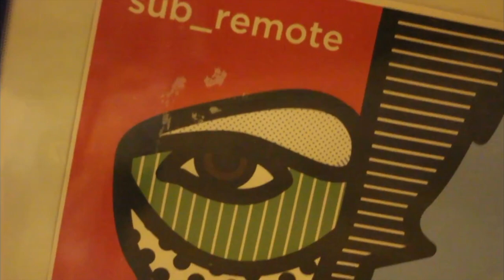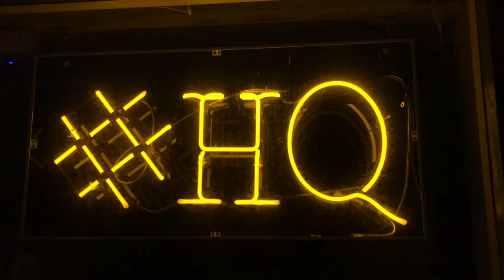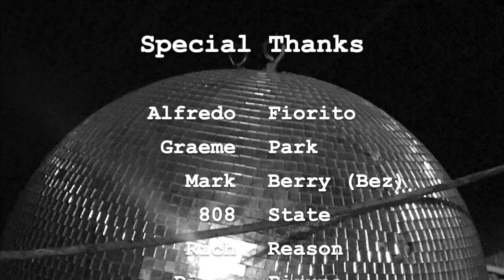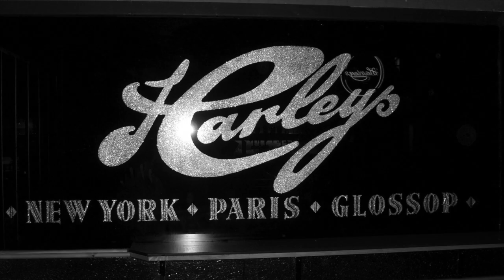HQ Closing Film : 2011-2021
It is with a heavy heart we have made the decision to bring the curtain down on Club HQ a few weeks before what would have been our 10th Birthday.

We had always planned to hand over the baton and keep the space at 3-5 High St East a place of music and dance - however, the pandemic has unfortunately forced our hand against our wishes.

This (for us, at least) makes the past 10 years under those lights a poignant moment in time we shall always remember. New friendships, new relationships, and new lives have all been created through the coming together of new faces within these disjointed 4 walls.

We have thrived on the challenge of bringing a City Centre booking policy of international artists to our little backwater in the High Peak.

We never got the chance to have "one more" so we cast our mind back to our last sub_remote event with Paul Woolford, some of which you'll see on the send-off video below. To be able to showcase such a titan of today's dance music culture was a dream come true for us and something that seemed an impossibility taking over on day one at the then loveably archaic Harleys Bar.

We would like to thank every single member of staff over the years and the small-knit team who gave up so much of their time behind the scenes for this labour of love. Lastly to all those who danced with us, got behind us, and created those memories - thank you.